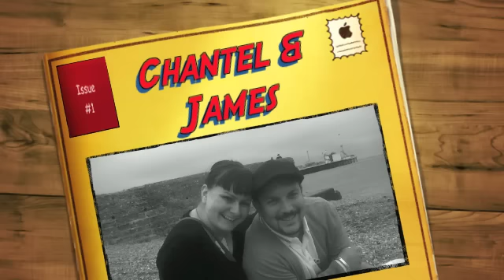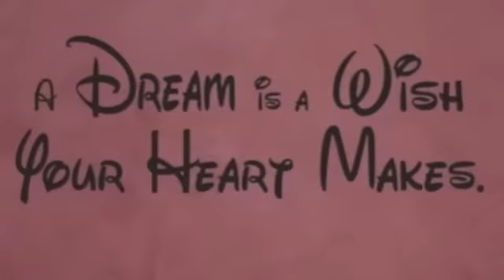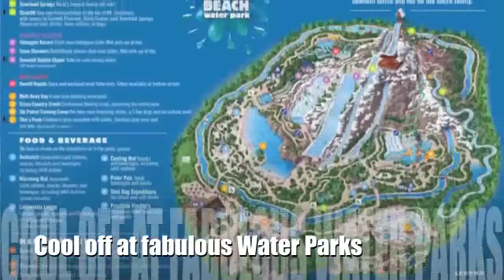Chantel & James Honeymoon